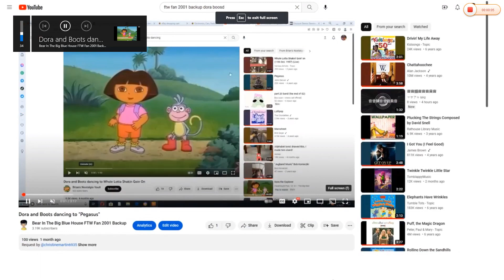Dora and Boots dancing to "Volcanoes"